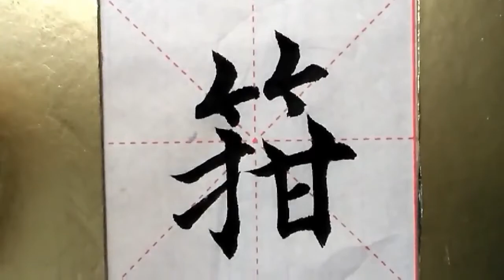ASMR 书法欣赏，楷书2500字#钳/書道書法/서예/calligraphy/الخط العربي/каллиграфия /Caligrafia/Calligraphie/Kaligrapya